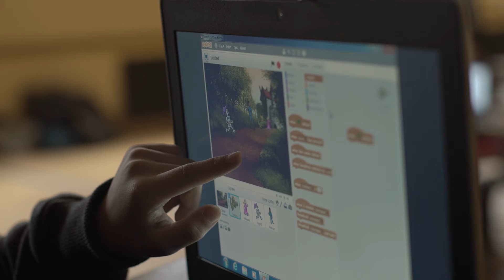Coding for a Better Tomorrow